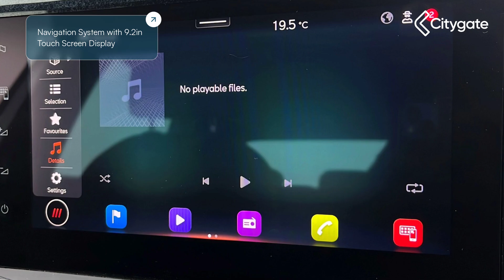SEAT Ibiza - XCELLENCE Lux 1.0 TSI Petrol 110 7-speed DSG-auto - Citygate SEAT Reading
Top Vehicle Features:
⭐ Full LED Automatic Headlights with Dynamic Headlight Range Control
⭐ Parking Sensors - Front and Rear with Rear View Camera
⭐ Microsuede Upholstery
⭐ Navigation System with 9.2in Touch Screen Display
⭐ Climate Control - Dual Zone Air Conditioning
⭐ Adaptive Cruise Control (with "follow-to-stop") and Speed Limiter
⭐ Digital Cockpit - 10in
⭐ 18in Alloy Wheels - Dynamic Machined - Nuclear Grey

Interior:
✅ Microsuede Upholstery
✅ Digital Cockpit - 10in
✅ Keyless Entry / Keyless Push Button Start - KESSY
✅ Leather Multi-Function Flat-Bottom Steering Wheel
✅ USB Type C Ports
✅ Entertainment: SD Card Slot
✅ 6 Speakers
✅ SEAT Connect Plus
✅ Driver Convenience: Seat Connect with Safety - Service - Remote - Online
✅ Driver Convenience: E-call
✅ Driver Convenience: Digital Clock
✅ SEAT Drive Profile
✅ ECO Function
✅ Ambient Lighting
✅ Interior Features: Front Courtesy Lights
✅ Interior Features: Chrome Detailing and Black Headlining
✅ Interior Features: Comfort Seats
✅ Interior Features: Height Adjustable Front and Rear Headrests
✅ Active Front Headrests
✅ Interior Features: 3 Seat Bench in 2nd Row
✅ Interior Features: Illuminated Boot
✅ Interior Features: Illuminated Air Vent Surrounds
✅ Driver Sunvisor with Mirror and Card Holder
✅ Interior Features: Front Cupholders X 2
✅ Driver Convenience: Auto Start and Stop System

Exterior:
✅ Comfort Suspension
✅ Locking Wheel Bolts
✅ XCELLENCE Exterior Styling
✅ Body Coloured Bumpers
✅ Exterior Features: Body Colour Door Handles
✅ Exterior Features: Chrome Window Surround and Upper Grille Surround
✅ Power steering

Safety:
✅ Vision Plus Package
✅ Safety and Driving Pack - Medium
✅ Electrically Adjustable Folding and Heated Door Mirrors
✅ High-beam Control
✅ Exterior Features: Electric Headlight Adjustment
✅ Coming and Leaving Home Headlight Function
✅ LED Licence Plate Lights
✅ Alarm
✅ Immobiliser
✅ Driver Convenience: Traffic Sign Recognition
✅ Lane Assist
✅ Passive Safety: Multi-Collision Braking
✅ Passive Safety: Front Assist Forward Collision Warning and Autonomous Emergency Braking
✅ Drivers Airbag
✅ Passenger Airbag with Deactivation
✅ Side Airbags
✅ Curtain Airbags

Technical:
✅ Suspension: Comfort Suspension
✅ Power Assisted Steering: Power Steering
✅ Speed Limiter: Speed Limiter
✅ NOx: 0.037
✅ Standard Euro Emissions: EURO 6
✅ WLTP - CO2 (g/km) - Comb: 134
✅ WLTP - CO2 (g/km) - Comb - TEH: 141
✅ WLTP - CO2 (g/km) - Comb - TEL: 134
✅ WLTP - CO2 (g/km) - Extra High: 135
✅ WLTP - CO2 (g/km) - High: 117
✅ WLTP - CO2 (g/km) - Low: 175
✅ WLTP - CO2 (g/km) - Medium: 132
✅ Camshaft: DOHC
✅ Catalytic Convertor: Yes
✅ CC: 999
✅ Cylinder Layout: IN-LINE
✅ Cylinders: 3
✅ Cylinders: 74.5
✅ Cylinders: 76.4
✅ Engine Layout: FRONT TRANSVERSE
✅ Fuel Delivery: TURBO DIRECT INJECTION
✅ Gears: 7 SPEED
✅ Number of Valves: 12
✅ Transmission: SEMI-AUTO
✅ WLTP - FC (l/100km) - High: 5.2
✅ WLTP - FC (l/100km) - Low: 7.7
✅ WLTP - FC (l/100km) - Medium: 5.8
✅ WLTP - MPG - Comb: 47.9
✅ WLTP - MPG - Comb - TEH: 44.1
✅ WLTP - MPG - Comb - TEL: 47.9
✅ WLTP - MPG - Extra High: 47.9
✅ WLTP - MPG - High: 54.3